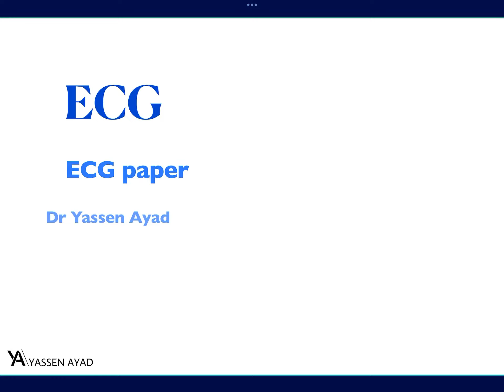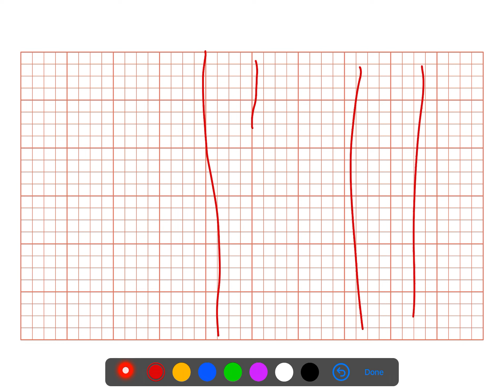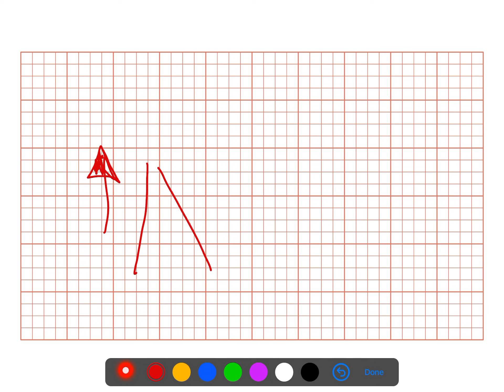ECG 11 | ECG paper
إضغط لتسريع الفيديو ليكون بسرعة مناسبة مثلاً 1.5x
✨✨join us 💬
لا تنسى تشترك في قناة التليكرام لأن هناك وصف اخر لهذا الفيديو لتعميق الفكره اكثر